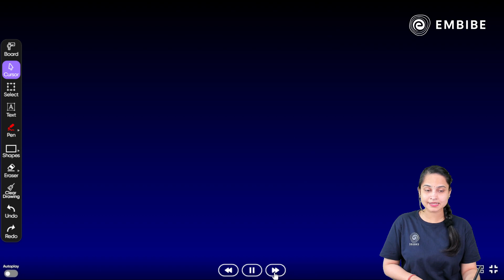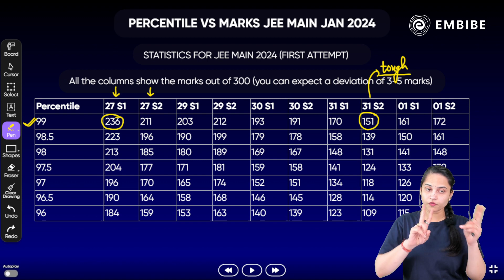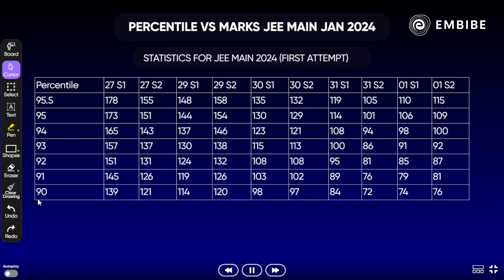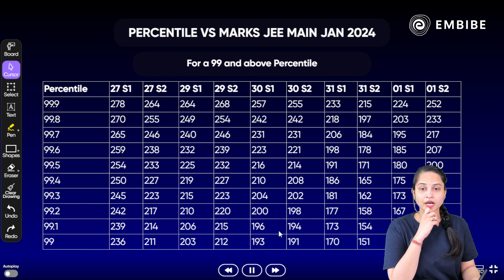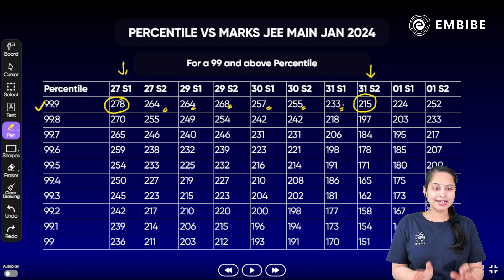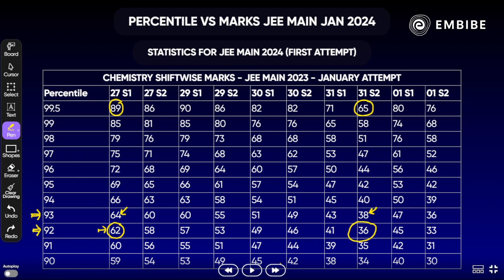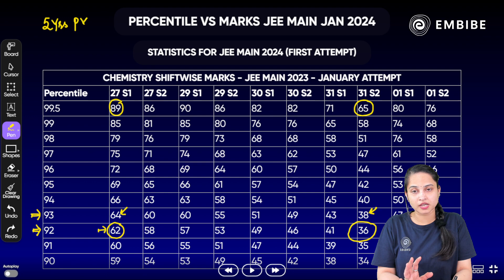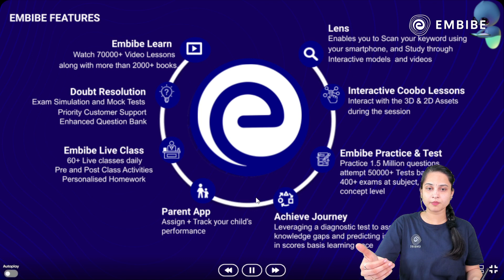😱SHOCKING I JEE Mains 2024 | Marks v/s Percentile JEE Mains 2024 | All doubts cleared | Rakhi Jajoo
Ace All Subjects of JEE Through LIVE Classes & Notes

Ace the JEE 2024 Exams with Embibe: Achieve JEE Exam. Get all updates on Boards Exam Pattern, Syllabus and Preparation Strategies to enhance your performance in the JEE 2024 & all other Engineering Entrance Exams. Embibe: Achieve JEE Exam is the most powerful education platform ever invented for JEE 2024 Exams.

1. Daily Live Classes
2. 372+ exams covered, the largest collection on any single app
3. 50,000+ authentic learning videos
4. 1.6 Million questions with hints & solutions
5. 1,400 courses & popular books
6. Unlimited mock tests & personalized test reports

Keep Embibing